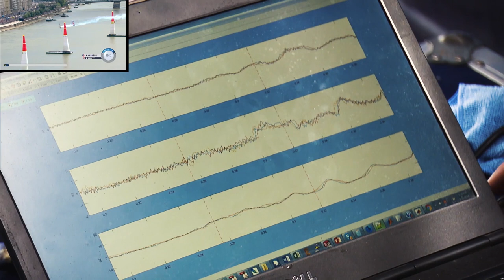A lap with Paulo Iscold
We know everything about the pilots of the Red Bull Air Race, but what about the other team members? In this new series of videos we take a lap with one member of a team. To kick us off, we chat to Paulo Iscold, Kirby Chambliss' tactician...